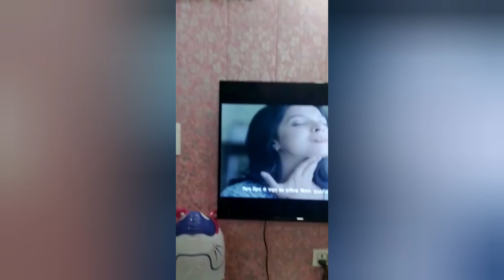Diwali Night Time Crackers bursting and Fun Diwali Vlog 2021 | HAPPY DIWALI | MANISHA